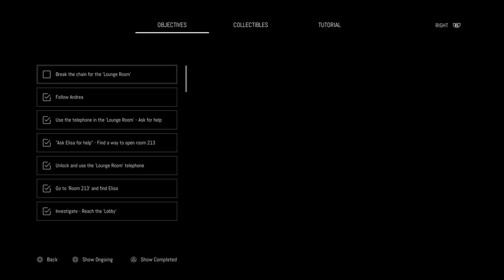Remothered Broken Porcelain Full Game Walkthrough Part 3 (No Commentary)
If you follow along exactly, you should unlock most trophies/achievements.